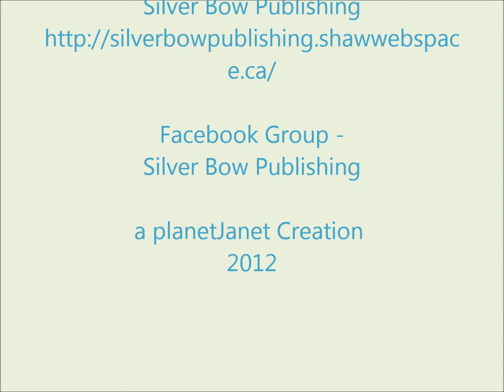Royal City Poets Anthology 2011 - Book Launch - Candice James - Dec 11, 2011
Royal City Poets Anthology 2011 - Book Launch - Candice James - Dec 11, 2011. Candice reads " City of Dreams" and "This Tree"
Silver Bow Publishing
Video Copyright